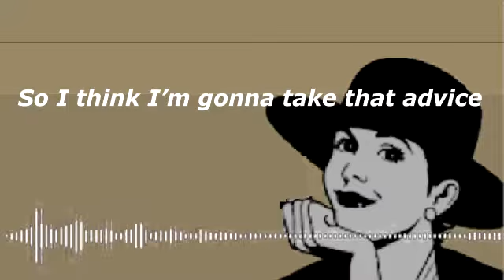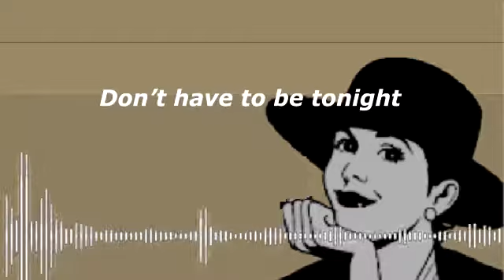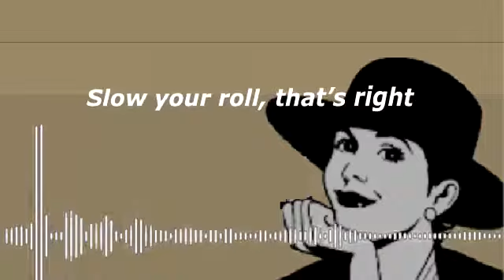Brothers Osborne lyrics Slow Your Roll and visualisation audio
Take a little break from the outrage
Pour a little heaven on ice
Pick it back up on Monday

Tuesday I'm gonna testify
The Lord's been talking through the weather
Sunday sermon in a sundown sky
Don't think I could say it any better
So I think I'm gonna take that advice

Slow your roll
Slow your roll
It's a downshift, de-stress
Take yourself a deep breath
Watch it go up in smoke
Slow your roll

That's right

We're all gonna get there someday
Don't have to be tonight
It's harder than you think to do nothin'
If you wanna do nothin' right

You gotta slow your roll
Gotta slow your roll
Slow your roll

Slow it down a notch

Can you almost taste it
Light one up and take it
Down a notch and
Prop that top and
Calm your country ass down

Slow
Slow your roll

Yeah
Slow your roll
Yeah, slow your roll
Slow